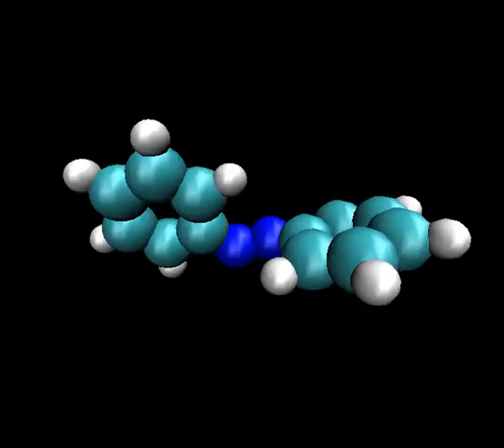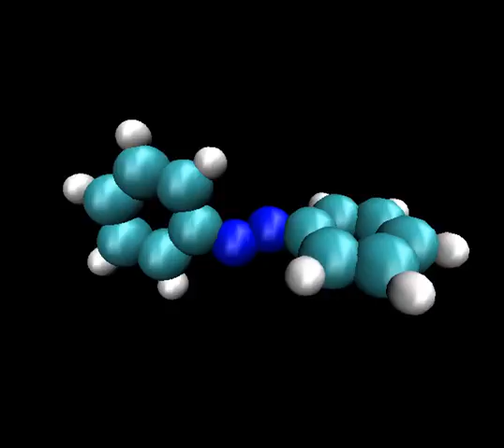Simulation of photoisomerization of cis-azobenzene in the presence of thermostat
Using nonadiabatic molecular dynamics and INDO semiempirical method as implemented in Libra package. Here, we also include Nose-Hoover thermostat coupled to nuclear dynamics. This evolution spans 10000 steps. Excitation is turned on at the step 500. Each time step is about 10 a.u. of time = 0.24 fs.